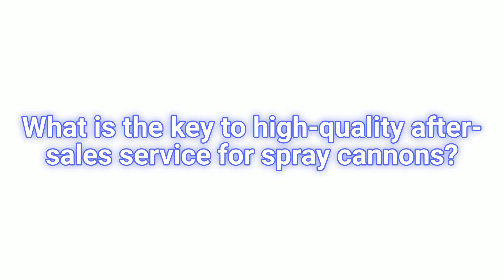¿Cuál es la clave para un servicio posventa de alta calidad para cañones pulverizadores?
Opta por ZIBO DECENT MACHINERY y disfruta de la tranquilidad que ofrece nuestro servicio. Nuestro compromiso con tu satisfacción va más allá de ofrecerte maquinaria de calidad; te proporcionamos una garantía de tres años, suministro continuo de partes y servicios técnicos después de la garantía. Aprovecha las consultas técnicas disponibles las 24 horas, los planes de mantenimiento diario y la instalación y puesta en marcha gratuitas. Nuestro equipo profesional está dedicado a asegurar que tu equipo funcione a la perfección, maximizando su rendimiento para apoyar tus operaciones. Confía en el equipo de primera clase de ZIBO DECENT MACHINERY y en nuestro servicio postventa integral para avanzar hacia un futuro exitoso. Gracias por elegirnos – ¡construyamos un futuro mejor juntos!
Bienvenido a hacer clic en el enlace para visitar nuestro sitio web oficial y conocer más detalles de los productos